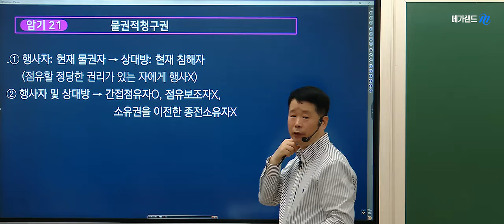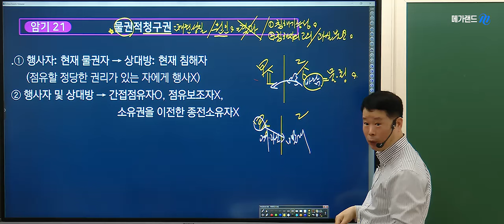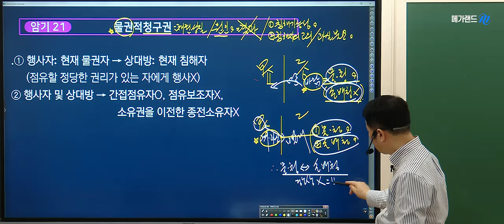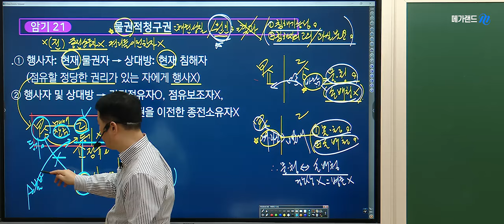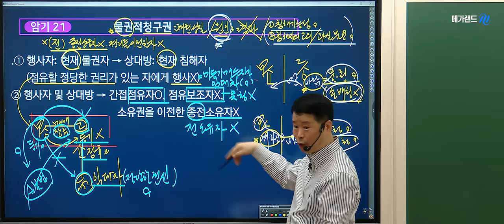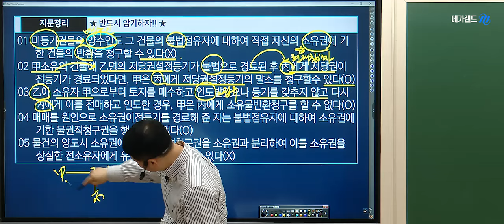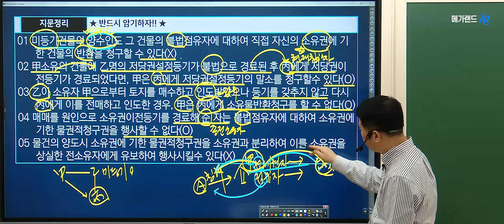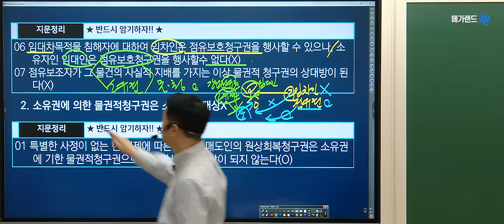[공인중개사 민법] 💚민법No1 메가랜드 정동섭교수님의 핵심요약 "물권적청구권" 💚테마특강💚민법 점수올리기-[박스문제 모아보기-5월2일]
민법No1, 마스터민법 정동섭교수님의 핵심요약반, 기출적용반 현장강의는 매주 수요일에 진행합니다.

❤️예정중인 특강 - [민법 박스문제 모아보기] 5월 2일(목) 10:00~ 16:00 [특수프린트]